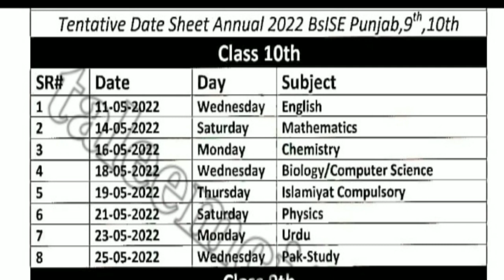10th class date sheet 2022,matric date sheet 2022,date sheet 10th class 2022,board exam 2022 news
10th class date sheet 2022,matric date sheet 2022,date sheet 10th class 2022,board exam 2022
10th ke exam kab honge
10th ka exam kab hai
10th ke exam 2022
10ka exam kab se hai
matric k paper ki date 2022
matric 2022 ka exam kab hoga
matric 2022 exam date
2022 exam date
10th k exam
10th ka paper 2022
punjab board exam 2022
punjab board date sheet 2022

10th class date sheet 2022
class 10th date sheet 2022
ssc date sheet 2022
matric part 2 date sheet 2022
10th class 2022 date sheet punjab boards

10th class board exam paper 2022
10th class date sheet sindh board
10th class date sheet lahore board
10th class date sheet faisalabad board
10th class date sheet gujranwala board
10th class date sheet karachi board
10th class date sheet balochistan
10th class date sheet sargodhaboard
10th class date sheet multan board
10th class date sheet ajk board
10th class date sheet 2022 up board
10th class date sheet 2022 haryana board
10th class date sheet 2022 punjab
Hafiz Babar